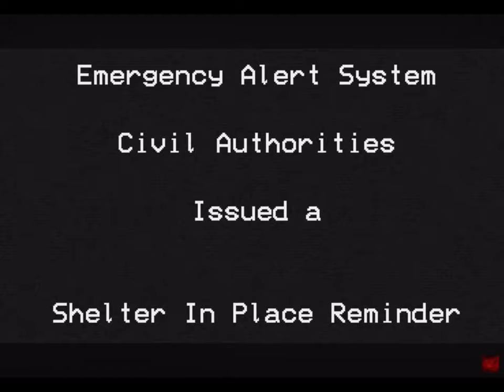Declan Caviness’s: The fog is coming 2|final trailer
Credit to: @Vinmagma